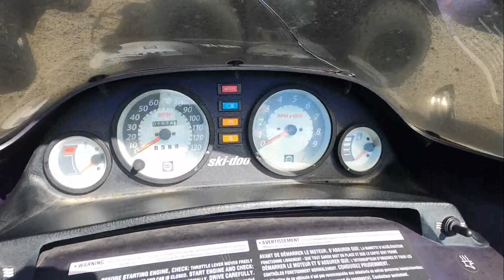Used 1997 Ski-Doo FORMULA III 600 Snowmobile For Sale In Emmaus, PA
to view this Used PURPLE 1997 Ski-Doo FORMULA III 600 for sale near Allentown, Pennsylvania.

Stock #: U02420

Description:
This Pre-Owned 1997 Ski-Doo FORMULA III 600 Snowmobile is for sale at Blackmans Cycle located in Emmaus, Pennsylvania.